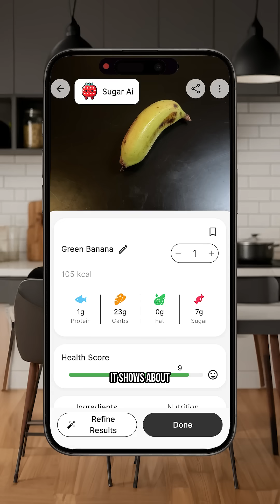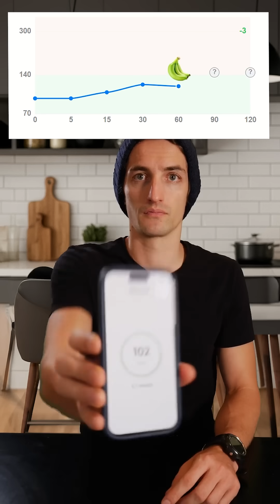Unripe Banana Vs Ripe banana and my blood sugar.